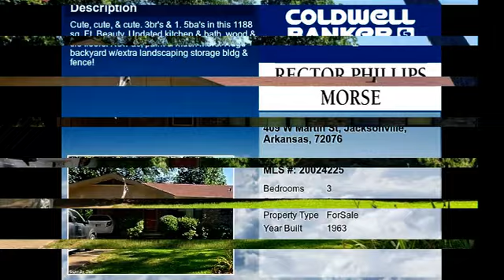Real estate for sale in Jacksonville Arkansas - MLS# 20024225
409 W Martin St
Jacksonville Arkansas 72076
MLS# 20024225

Cute cute & cute. 3BR&rsquo;s & 1.5BA&rsquo;s in this 1188 Sq.Ft. beauty. Updated kitchen & bath wood & tile floors. New AC paint & much more. Huge backyard w/extra landscaping storage bldg & fence!